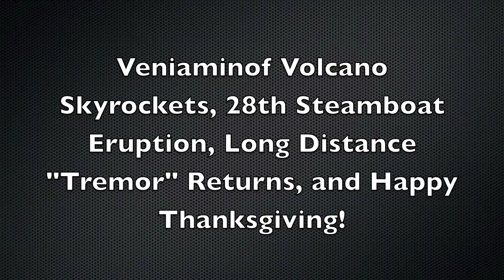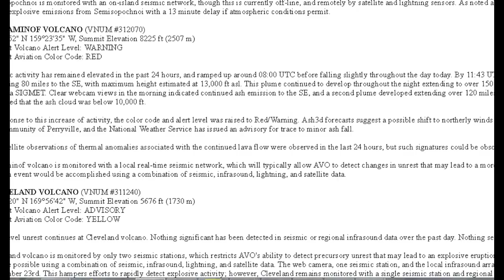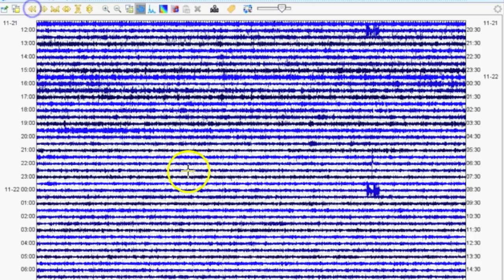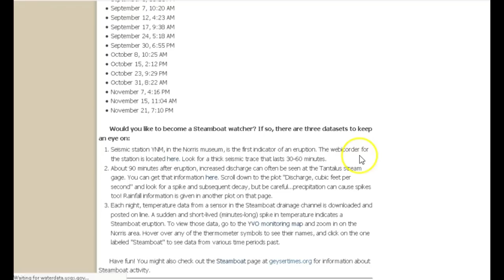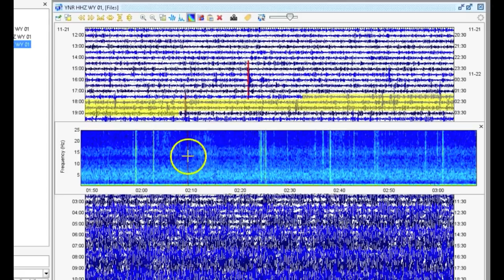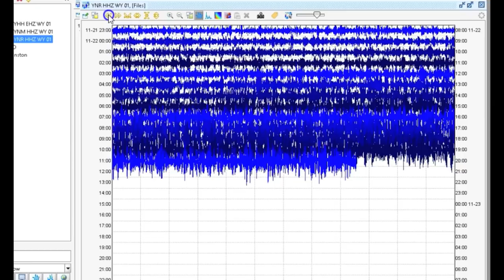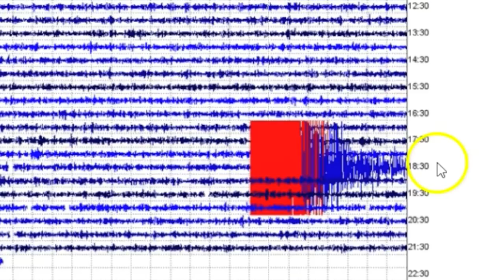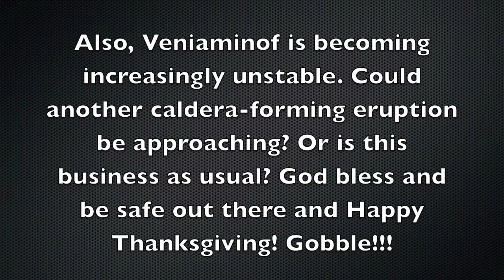Yellowstone Volcano's 28th Steamboat Eruption, Veniaminof Strong Activity, Deep M5.7 in Alaska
Hey there again guys. Remember to check the description box here for the parts to this video and any resources and links. It seems weird activity continues! Veniaminof, a volcano in Alaska that has been in a state of unrest since September, along with harmonic and non-harmonic tremor episodes occurring constantly, has finally seen some ash eruptions. These eruptions occurred around the same time a deep 5.7 struck near the Iliamna and Redoubt volcanoes in Alaska. Western Idaho also saw and interesting M4.1 quake. Steamboat also saw its 28th eruption. It needs to erupt 2 more times before the year ends to beat the all-time record. The long distance “tremor” has once again returned. I will do a separate video on blog post on that later once the tremor dies down. It is easier to gather the data once the entire event has run its course but I showed a little bit of it in this video.

Parts:
00:01 – Intro
02:01 – Veniaminof alert level increased/AVO report
06:35 – Finding data for the closest seismic station to Veni
09:00 – Analysis of recent low-level LF tremor at Veni (harmonic and non-harmonic)
14:59 – Steamboat’s 28th eruption of 2018
18:36 – Finding/analyzing data of the 28th Steamboat eruption
24:53 – Did the long distance “tremor”, or vibration, return?
29:40 – Blog post of M4.1 in Idaho
32:44 – Blog post of deep M5.7 quake in Alaska
37:07 - Conclusion

-Resources:
-Yellowstone Seismogram Daily plus Archive (Uses University of Utah seismographs; great tool nonetheless)